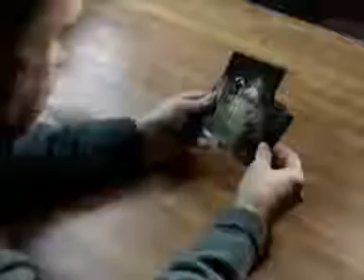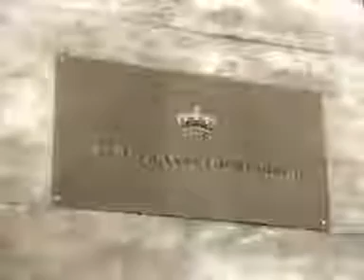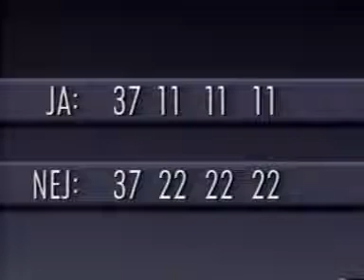Debat om samværsret ("Elevatoren" 1991)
Debat om samværsret og om min søn Mads (Rohde Loeb) og hans ret til at have samvær med sin far. Vist i TV-programmet "Elevatoren! i 1991.